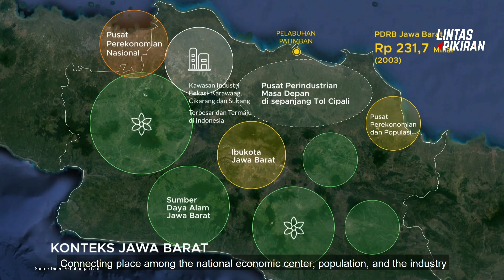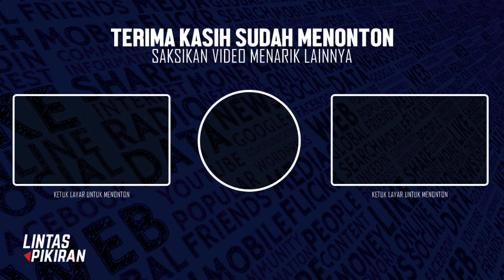Mengenal Provinsi Jawa Barat Indonesia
Taukah kamu bahwa Jawa Barat menjadi salah satu Provinsi di Pulau Jawa yang letak geografisnya cukup strategis, jika dibandingkan dengan provinsi Jawa lainnya, mengapa demikian?

Hal itu karena letak geografis dari provinsi ini yang berdekatan dengan beberapa wilayah vital ekonomi Indonesia seperti Provinsi Jakarta dan Banten. Tanpa panjang lebar lagi, simak video ini agar kamu mendapatkan keseluruhan informasinya.

Jangan ragu untuk bagikan pendapat kamu mengenai provinsi Jawa Barat di kolom komentar, sampai jumpa di video berikutnya.